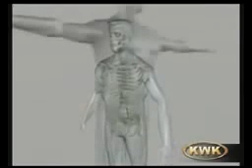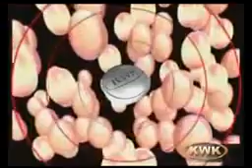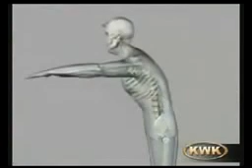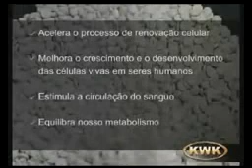SYLOCIMOL - Infravermelho longo ação no organismo vivo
Informativo completo sobre ação do infravermelho longo no organismo de todo ser vivo.

FANTÁSTICO E IMPERDIVEL

Skype : AlbertoFloro
WhatsApp :Oi 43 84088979 Vivo 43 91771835  Fixo 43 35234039